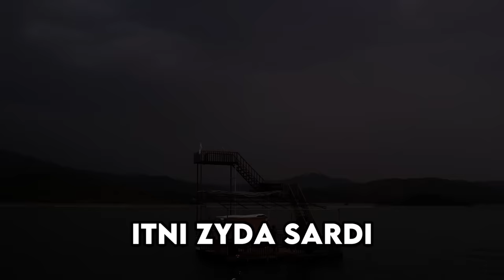SPENDING 7 DAYS IN THE MIDDLE OF OCEAN | UNSINKABLE DAY 4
In this video we survived 7 days in middle of ocean